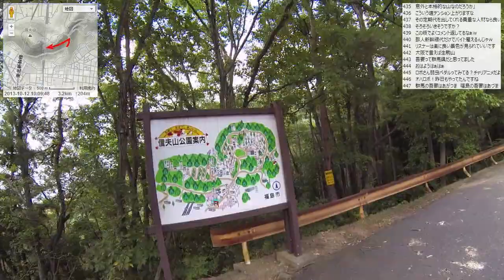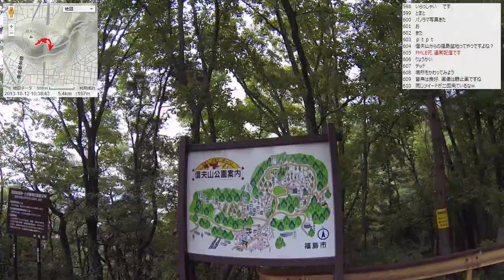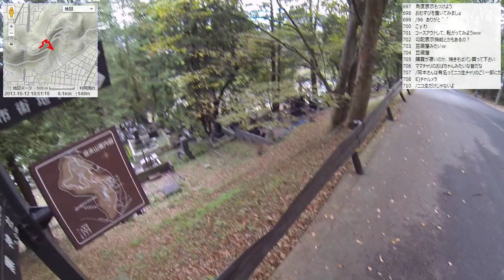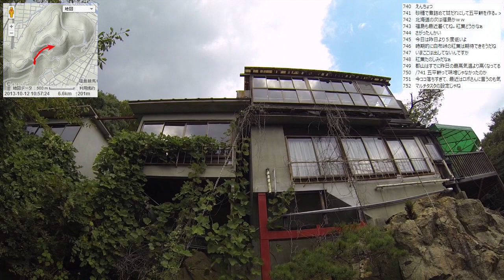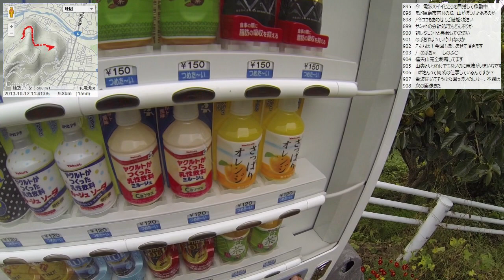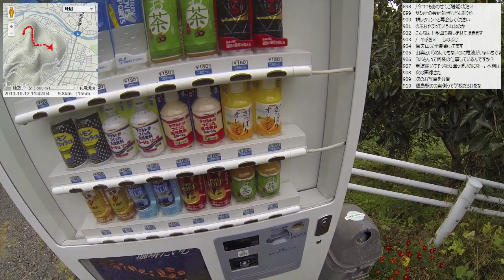【自転車旅行】2013/10/12 part1 福島駅～信夫山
・次の動画 全国丼サミットin福島で昼食